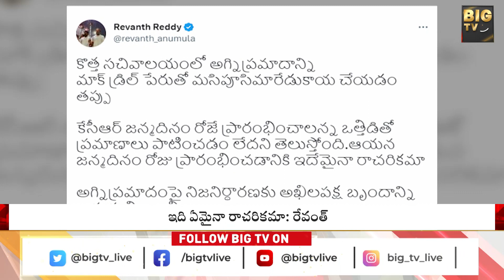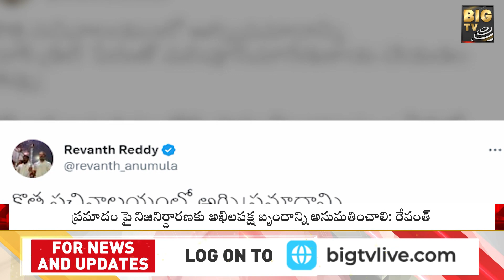కొత్త సచివాలయంలో అగ్ని ప్రమాదం పై రేవంత్ ఫైర్ | Revanth Reddy Tweet | CM KCR || BIG TV